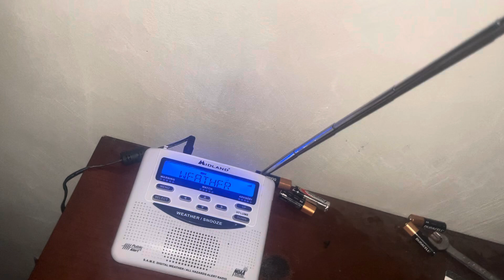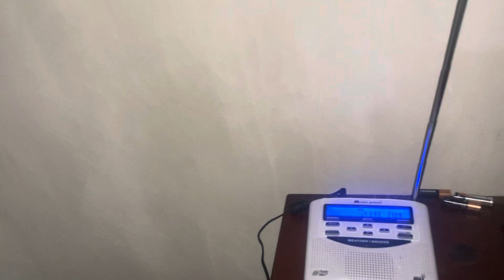Very Very rare upper 40s degrees weather in June